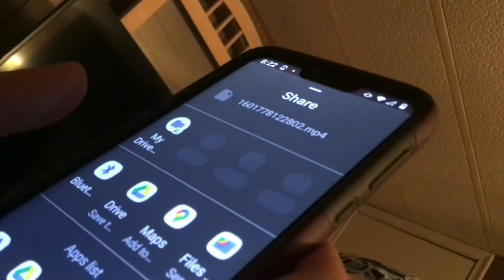BEST OF THE LAST 2 MONTHS